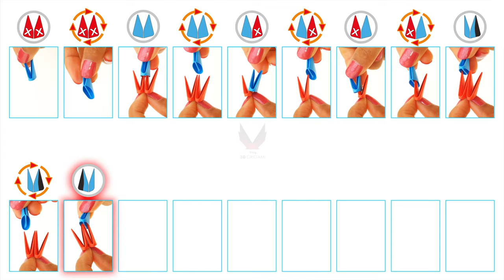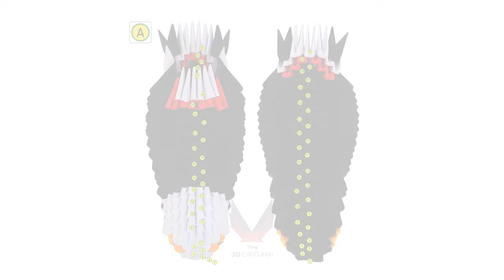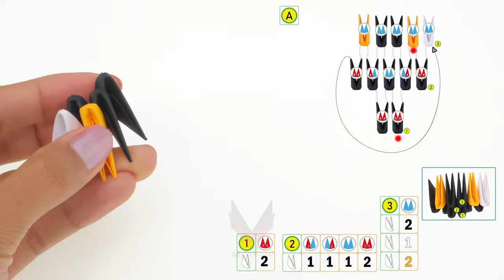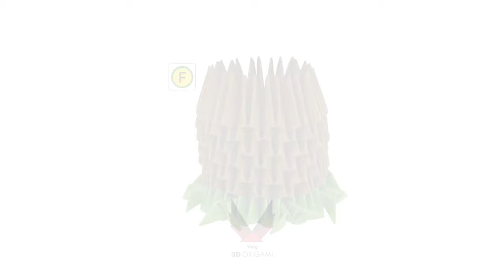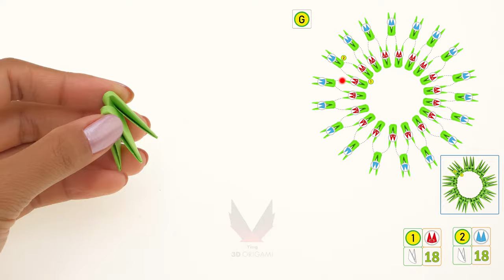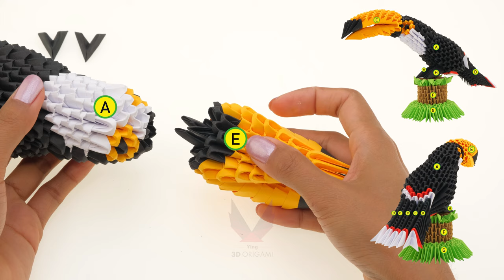3D Origami - Toucan - Tutorial